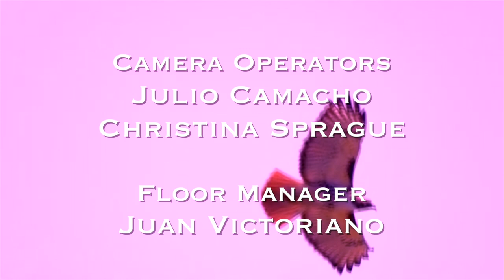HNN - December 7th, 2022 (ep. 51)